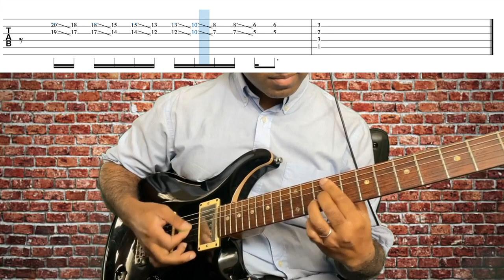Paul Jackson Jr - Back At One | Guitar Cover・ギターカバー【TAB譜】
今回の動画はPaul Jackson Jrの「Back at One」です！
Today's video is Paul Jackson Jr’s ”Back At One”!